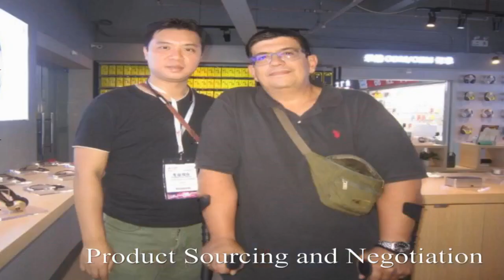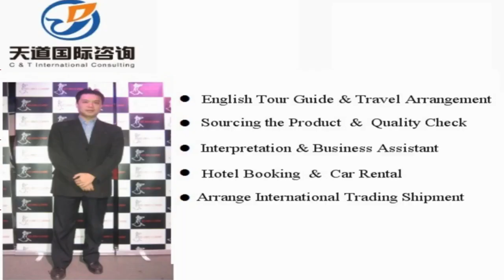Outsourcing to a ceramic tile buying office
Vchat: huangyiyun328
Skype: michael_328_2

Hi, This is Michael,  a professional interpreter/translator, sourcing agent, business assistant, personal travel tour guide in China.

Our Detailed Services:

1. Sourcing--could guide you to the wholesale markets and factories for sourcing products with your price and high quality easily !

2. Quality control -- to stay in factory during manufacture to make sure the factories are according to the request production from your side.

3.Shipping -(Express/Air/CONTAINER) -- arrange shipment and work out customs documents and certificates such as packing list,commercial invoice,Certificate of Origin

4. Translation & Interpretation -- follow customer to any city in China ,be your own translator or interpreter. Conference Interpretation(simultaneous/consecutive interpretation),etc.

5. Business Assistant – manage day-to-day operations of business and help keep everything running smoothly.

6. Market research Service: gather information about target markets for our client for helping their business strategy.

7. Travel Arrangement and Plan:  Provide the best itinerary for our client’s trip.

8. Personal tour Guide Service: Provides assistance, information on cultural, historical and contemporary heritage to people on organized tours

9. Car rental—driver service and car pick up anywhere in every city of China.

10. Flight & Train Booking

11. Hotel Booking

12. Business Consultant:  provides professional or expert advice in the fields like Marketing, Export and Import, Human Resource, Public Relationship, Government Policy, Marketing Research, Company Set Up.

Wechat: huangyiyun328
Skype: michael_328_2